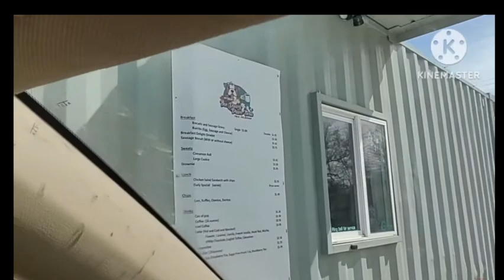The dawg drive thru in small town of Yale Oklahoma Now only open till 1 p